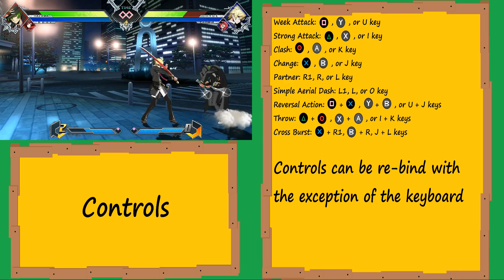The Toppings on BlazBlue Cross Tag Battle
4 franchises has combined into one, out of the oven. but is there enough toppings in this crossover?

PS4, Nintendo Switch, and PC.